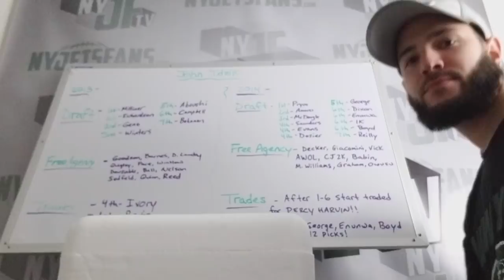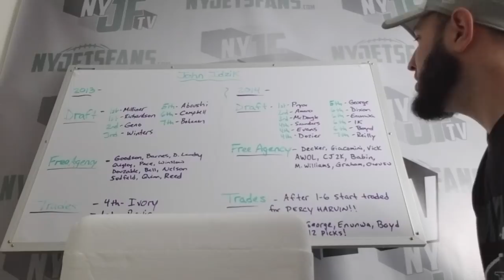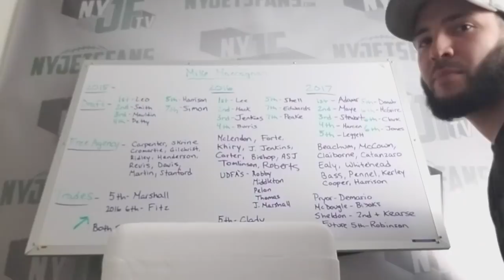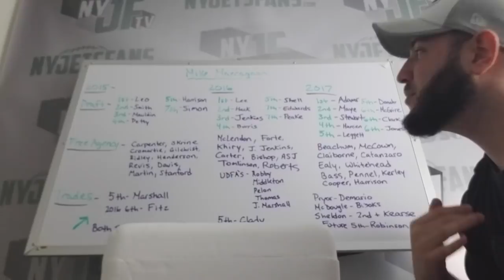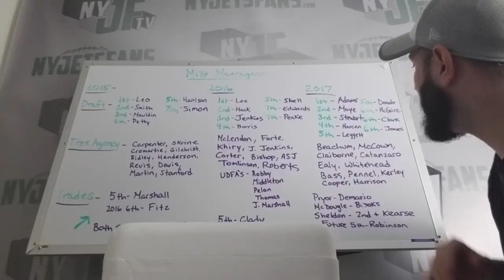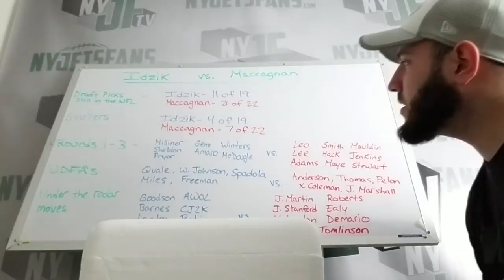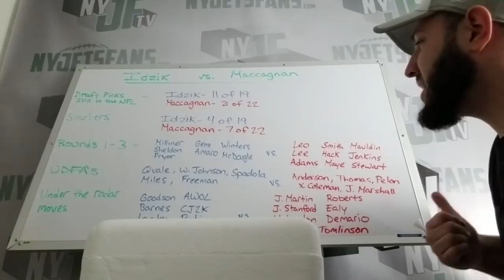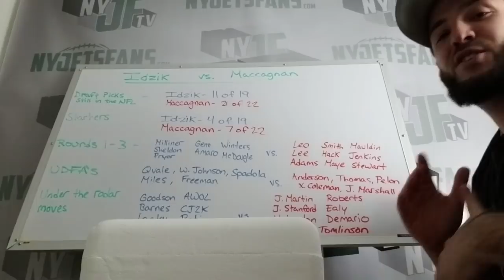A comparative analysis of John Idzik vs. Mike Maccagnan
After three years on the job, how has Mike Maccagnan favored compared to John Idzik? I take a deep dive into each draft class, free agent additions, and trades to show how drastically John Idzik failed in setting up the Jets for sustainable success.